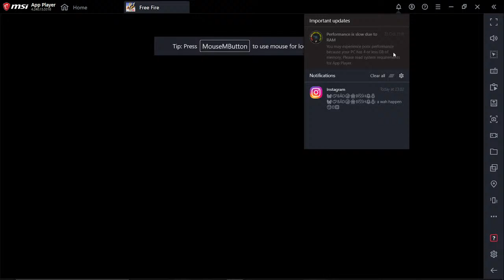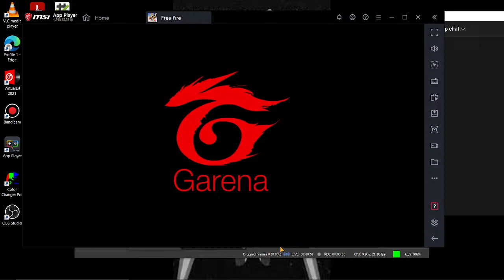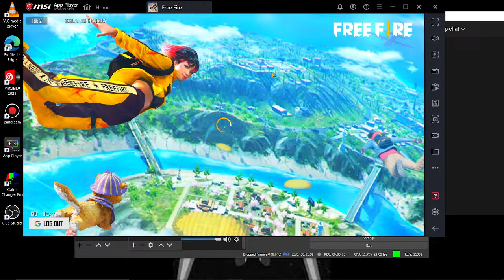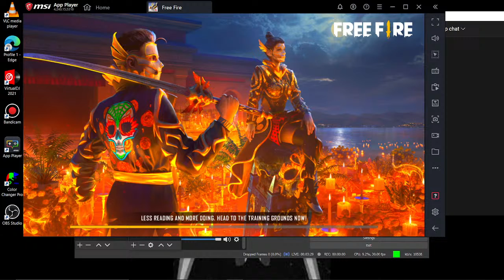DS HELMET FF Live Stream